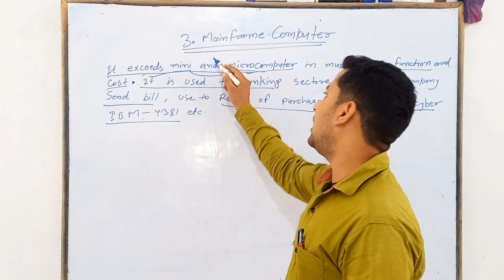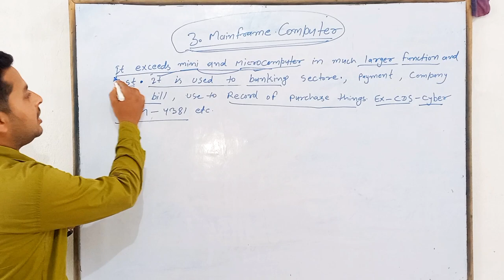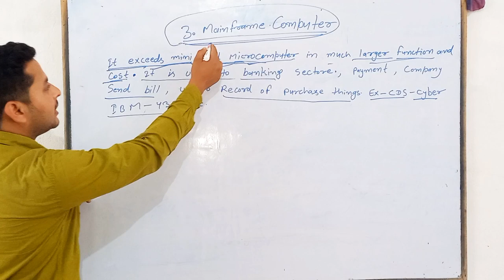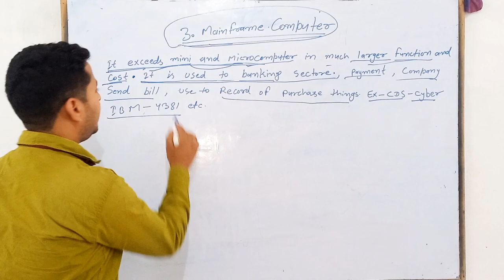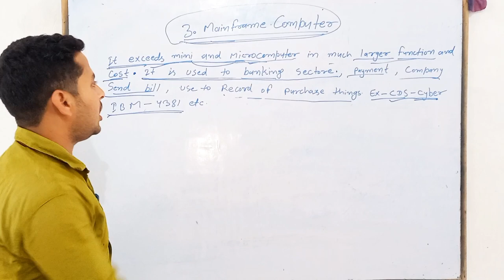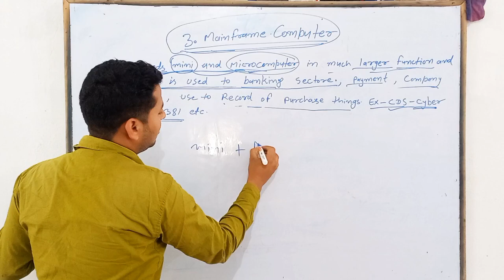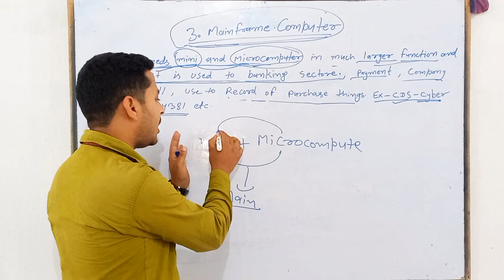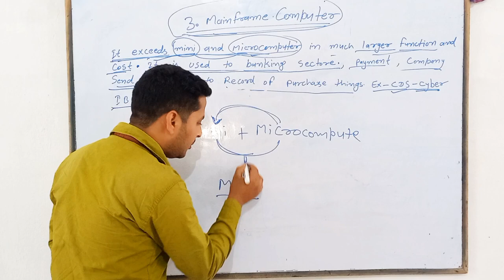what is mainframe computer।। मेनफ्रेम कंप्यूटर क्या है।।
Manohar techno hub
complete computer course YouTube channel
Computer gk by Manohar techno hub
ssc computer gk
ssc important questions answere
ssc gd important questions answere
banking important questions
banking computer gk important questions answere
IBPS important questions answere
railway Alp questions answere
railway station master exam important questions answere
bpsc important questions answere
upsc important questions answere
bpsc important computer gk important questions answere
BCA first semester important questions answere
BCA second semester important questions answere
BCA important questions all semester
Computer interview important questions answere
computer fundamental
computer fundamental gk
all exams important questions
all exams important computer gk
all government exam Computer important questions answere
all State University important questions answere
Computer interview questions answere
Computer interview me kya puchha jata hai
Private company interview me kaisa questions puchha jata hai
Computer fundamental importance questions answere

A complete computer course YouTube channel.

Computer course kare
 smart carrier banaye
Choose smart carrier options
Choose computer course
कंप्यूटर 🖥️ किसे कहते है।
कंप्यूटर 🖥️ कोर्स क्या होता है।

A computer is an electronic device that
data/inputs from its user and processes it into useful information as per the processing instructions to generate the output.

Computer fundamentals are an important part of the syllabus for several government of exams, particularly the Banking exams, Railways, SSC, and more, conducted throughout the year.

Through this article, learn about the basic fundamentals of computers, their applications in various domains, advantages, and disadvantages, followed by generations

 maine es video ke madhyam se computer se related sahi exam me jitne bhi questions puchha jata hai ve sabhi computer ke questions ko bataya hai aur mai part part karke aage bhi bataunga computer gk jo sabhi exam me jaise ssc railway banking sare GOVT exam me puchhe jate hai sabhi ko bataya hai,  Computer gk ko kaise samjhe aur computer gk me maharath hasil kaise kare jo sabhi exam me ssc railway banking aur upsc bpsc me puchhe jate hai sabhi questions ko bana paye,